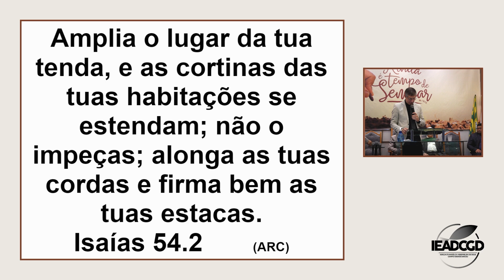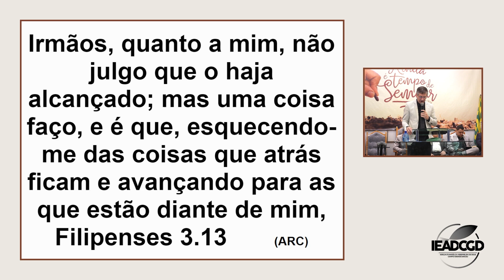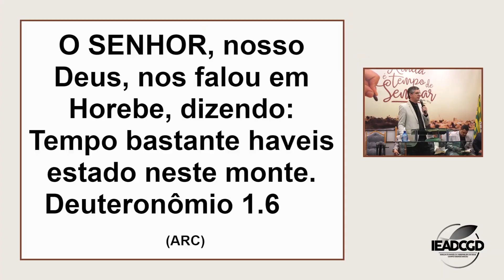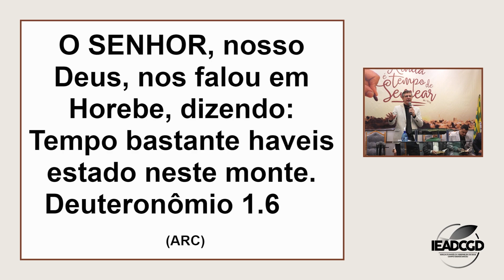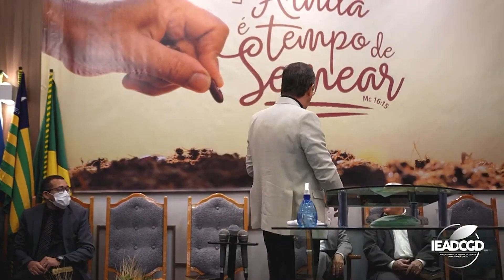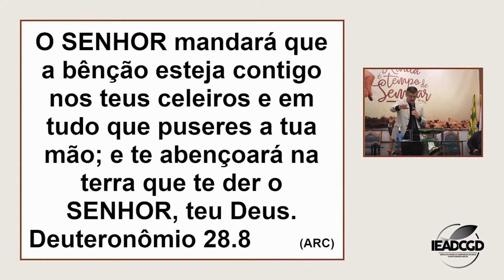O CAMINHO DA CONQUISTA - Is 54.2-3, Fp 4.13-14 | Pr. Paulo César Locatelli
O CAMINHO DA CONQUISTA - Isaías 54.2-3, Filipenses 4.13-14 | Pr. Paulo César Locatelli

XIV CONGRESSO DE MISSÕES

Mensagem bíblica: Isaías 54.2-3, Filipenses 4.13-14
Tema: O CAMINHO DA CONQUISTA
Preletor: Pr. Paulo César Locatelli